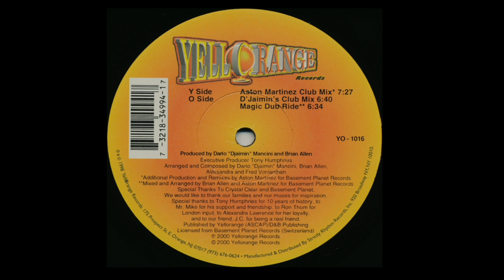Crystal Clear Featuring Alessandra | Say It (D'Jaimin's Club Mix)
Mixed By – Djaimin
Yellorange – YO-1016 | 2000